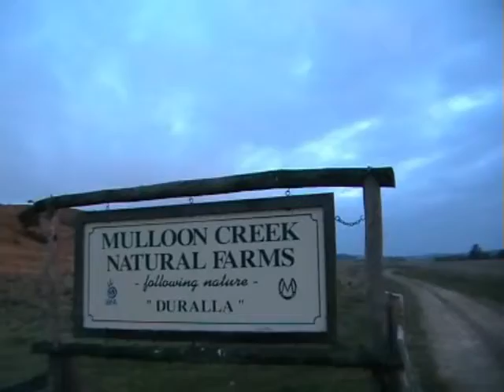Mulloon Creek Natural Farms - Eggs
Tony Coote believes his eggs are the best on the planet. When you see his 12,000 chickens and the way they are managed you may also agree. Commercial Battery Chicken Farms should look at this video clip to realise his eggs attract premium prices because his chickens lay the sort of eggs that consumers want, rich in Omega 3 and Omega 6 fatty acids.